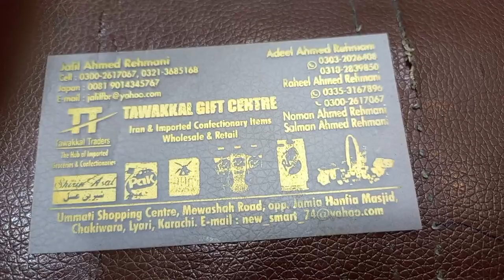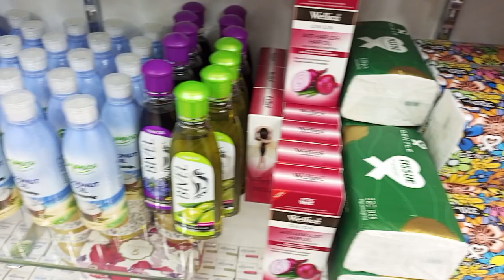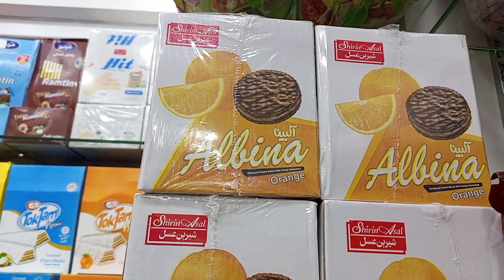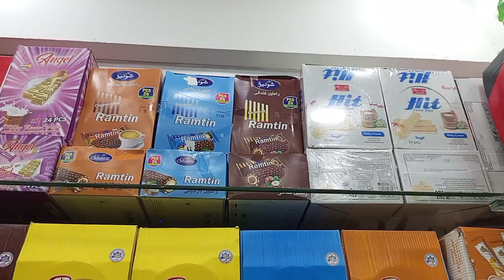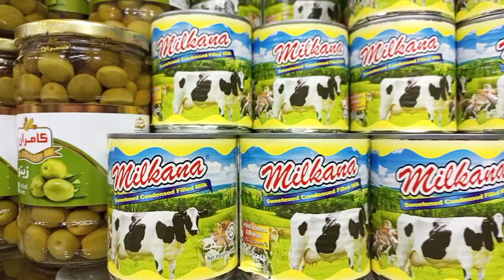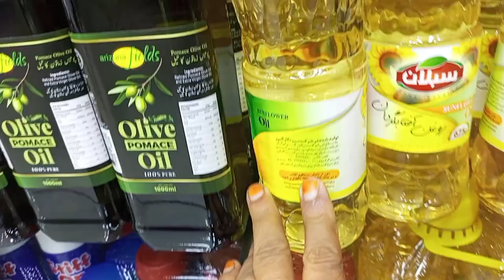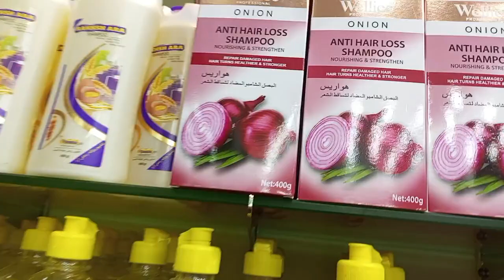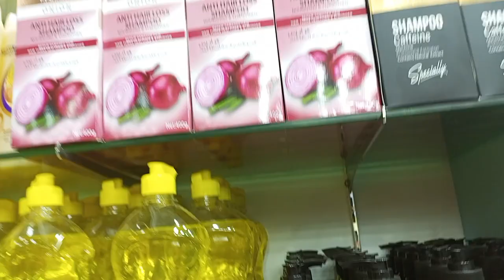tawakal gift centre || umatti shopping centre gift shop